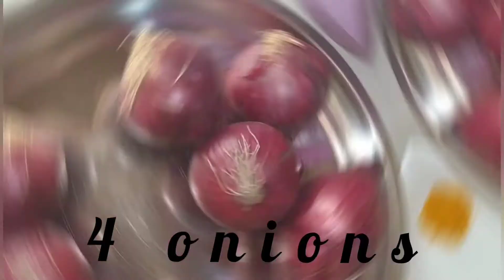Karele di sabji ਕਰੇਲੇਆ ਦੀ ਸਬਜ਼ੀ, bitter gourd dish, my mom's simple recipe😋 करेले की सब्जी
It's bitter gourd dish that I learn from my mom, it's good for health